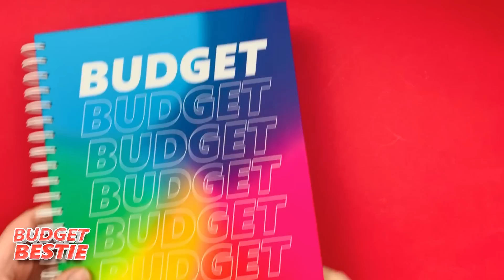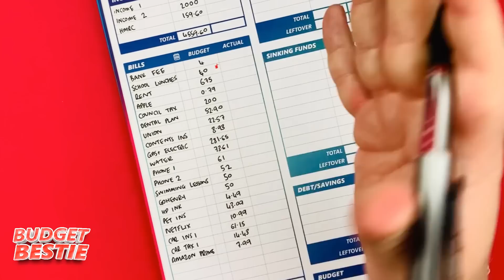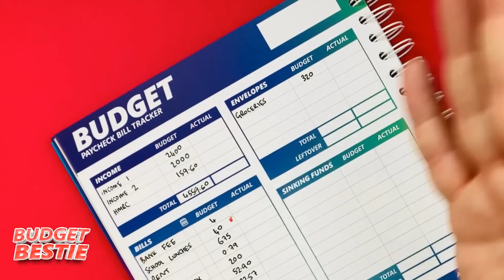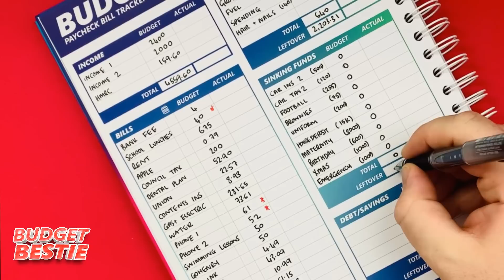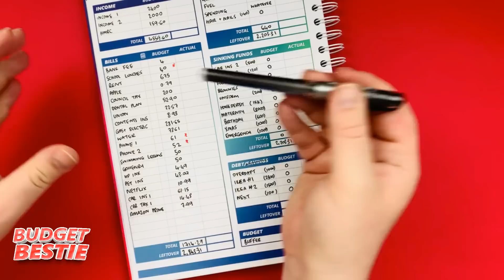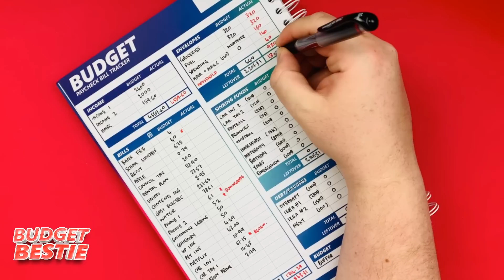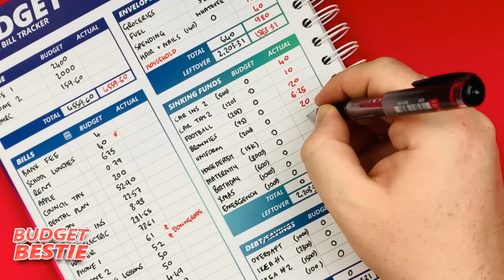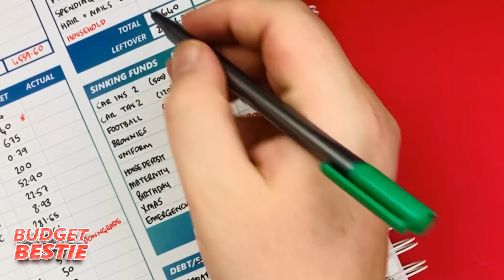I Sold my HOUSE For £1! | Budget Bestie Ep16 | Budget with Ira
Salisbury
SP4 4AY